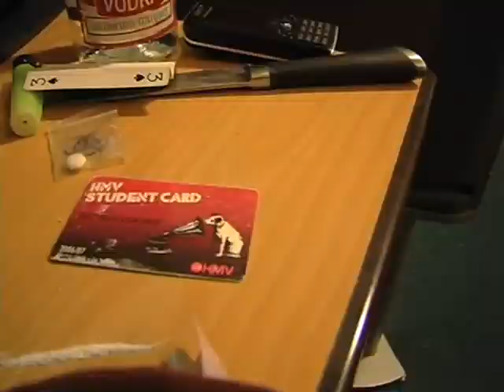Sidecar 46 - Come out tonight